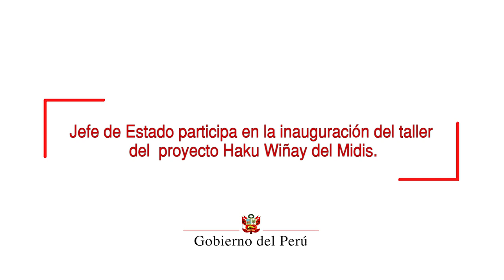Inauguración del taller del proyecto Haku Wiñay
Durante la inauguración del taller "Proyecto Haku Wiñay: Esfuerzos articulados con gobiernos regionales y provinciales, para la salida permanente de la pobreza", el mandatario subrayó que el compromiso con las autoridades y las obras priorizadas permitirán beneficiar directamente a los ciudadanos y avanzar en el cierre de brechas sociales.

En su intervención, el presidente Martín Vizcarra hizo énfasis en que debe existir un equilibrio para que el crecimiento económico se convierta en un desarrollo real para todos los peruanos, de cara al Bicentenario de la Independencia.